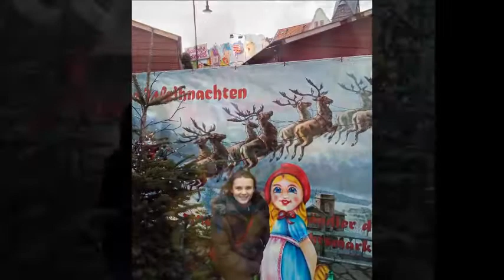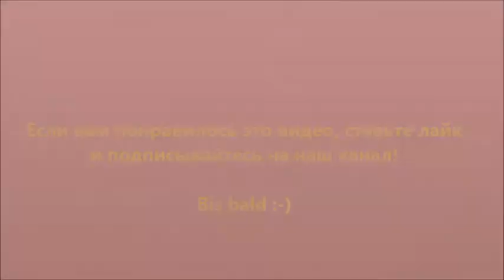Рождественский рынок в Висмаре